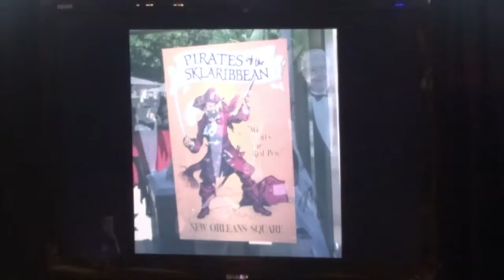soarin' and frozen and marty. | Epcot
Our first stop was Epcot bright and early! We got a lot accomplished, and it was a beautiful morning. Even though I have been to Disney so many times, I was able to experience tons of new things, which is what I love about the parks. Always new things.

We had the pleasant surprise of seeing Marty Sklar, former vice chairman and principal creative executive of Walt Disney Imagineering,, talk about his experience with the company and working with Walt Disney himself. I even got to shake his hand and get a photo (thanks to my dad's coercing me).

In Part 2 of this day, we try some Festival of the Arts food booths and head to Magic Kingdom! - coming soon.

I am excited to say I will be vlogging A LOT in the coming months - lots of upcoming travelling and life changes (with a familiar face to you all).